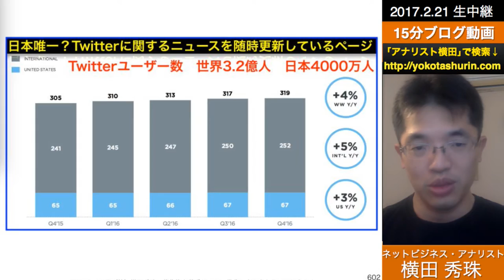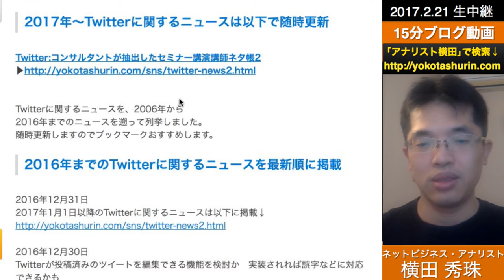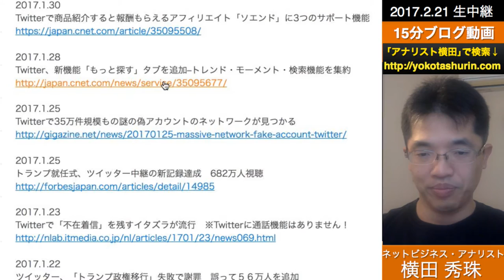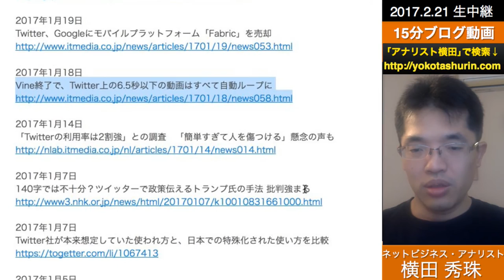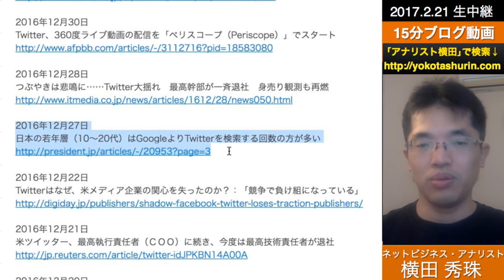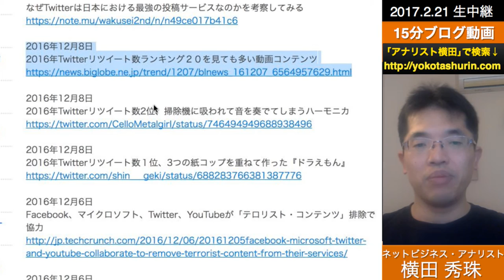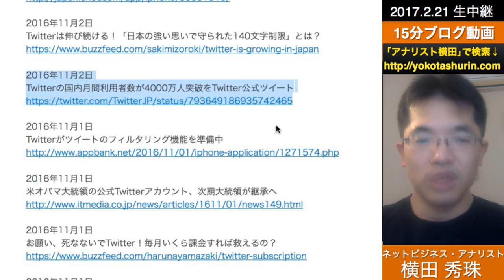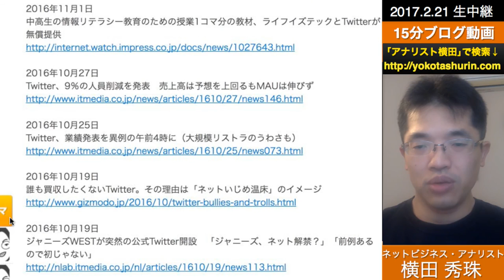Twitter:コンサルタントが抽出したセミナー講演講師ネタ帳2